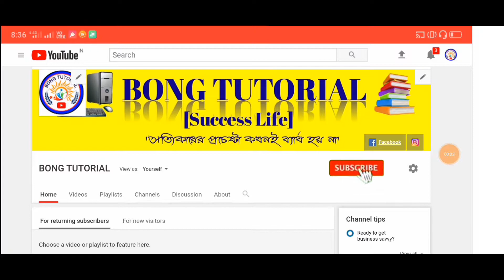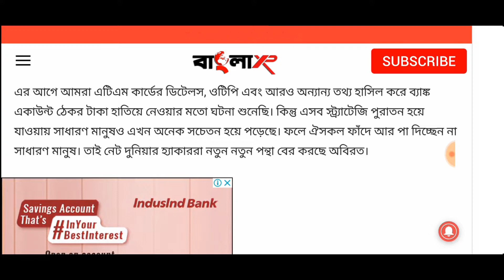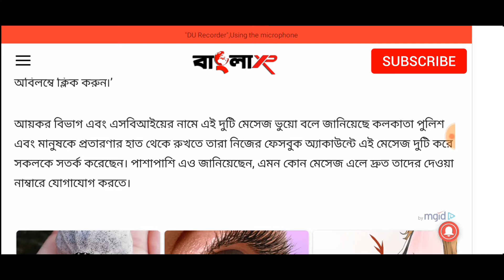ব্যাংকে একাউন্ট থাকলে ভয়ঙ্কর বিপদ! | Today Latest News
I Am Mithun Das And On My Channel 'BONG TUTORIAL' [Success Life] You Will Get This Kind Of Video Like - Educational, motivational, Technical, popular uploads And Also I Will Share On My Experience About This.